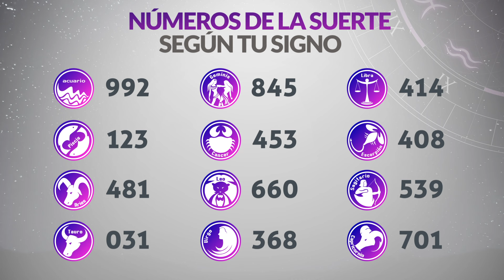Resultados Lotería de CUNDINAMARCA Lunes 12 de Febrero de 2024 PREMIO MAYOR 😱💰🚨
Resultado de la loteria de Cundinamarca Lunes 12 de Febrero de 2024
Loteria de Cundinamarca 12 de Febrero
Premio mayor Loteria de Cundinamarca 12 de Febrero
Resultado de la loteria de Cundinamarca doce de febrero
resultados gana
loterias gana
cundinamarca chance
chance cundinamarca
cundinamarca noche
cundinamarca lotería
loteria cundinamarca
resultado cundinamarca
cundinamarca sorteo
lotería de cundinamarca gana
lotería de cundinamarca resultados recientes
que cayo anoche cundinamarca
resultado lotería de cundinamarca de hoy
loteria de hoy lunes cundinamarca
resultado dela lotería de cundinamarca de anoche
resultado de lotería de cundinamarca hoy
resultado de chance cundinamarca
ultimo sorteo de loteria cundinamarca
la lotería de cundinamarca de anoche
cundinamarca loteria resultado
cayó la lotería de cundinamarca
resultados chance cundinamarca
resultados gana
loterias gana
invierte